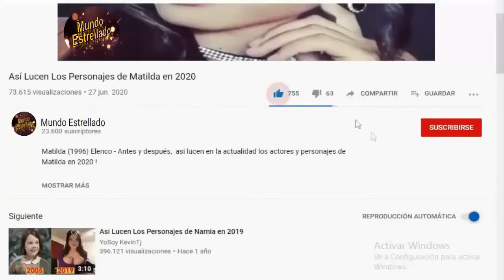Así lucen los Actores de la Telenovela "LA QUE NO PODIA AMAR" en 2024 - Antes y Despues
La que no podía amar, (2011) Elenco - Antes y después,  así lucen en la actualidad los actores y personajes de la Telenovela Mexicana La que no podía amar,  en 2024 ! La que no podía amar,  Cast: Then and Now (2011 vs 2024).
La que no podía amar, es una telenovela mexicana producida por José Alberto Castro para Televisa.
Protagonizada por:
Ana Brenda Contreras, Jorge Salinas y José Ron, con las participaciones antagónicas de Susana González,​ Julián Gil, Ana Bertha Espín, Mar Contreras y Jorge Aravena y con las actuaciones estelares de Ana Martín, Ignacio López Tarso, Humberto Elizondo, Ingrid Martz y Osvaldo Benavides.

¡GRACIAS!